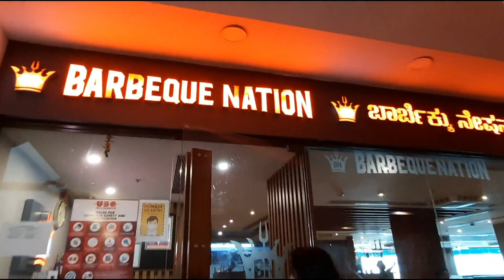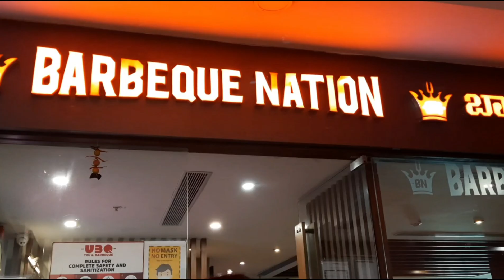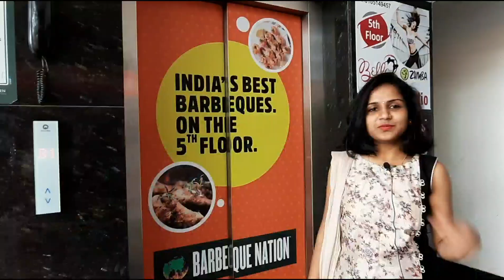Exploring Barbeque nation | Belgaum | Kannada | North Karnataka vlogs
Hey you all !!! Hope you all are well and good☺️

I had a good day in Barbeque nation🥳  It has non veg and veg dishes, deserts and drinks for different cost everyday. I heard that Monday it is less and weekends the cost is more. We went on Sunday and paid 834rs for veg and non veg mixed plan.  They served many different starters and I've to say THE SERVICE WAS SO SO GOOOD 🤩 !!! They didn't leave us to eat whatever they served but were asking us for reviews and were getting next dishes done according to our taste. This was so cute🥺😘  We said that we don't eat mutton so they brought us special chicken tikka... You can have very good time here with your family and friends. Do visit when you're around Belgaum.

Address👇
5th Floor, Tammana Arcade, 4836/1C, Civil Hospital Road Sadashiv Nagar, Nehru Nagar, Belagavi, Karnataka 590001

THANKS A LOT FOR WATCHING KEEP SUPPORTING❤️